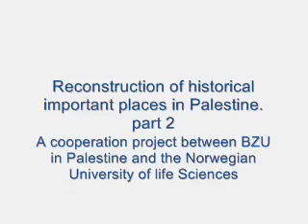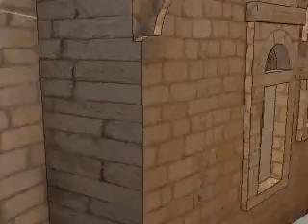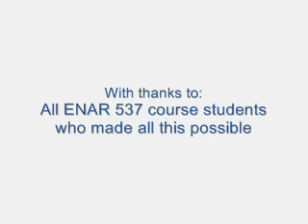3D Reconstruction of historical places in Palestine. Part 2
3D Reconstruction of the old part of the town of Birzeit in Palestine. A cooperation project between University of Birzeit in Palestine and Norwegian University of Life Sciences (2007)